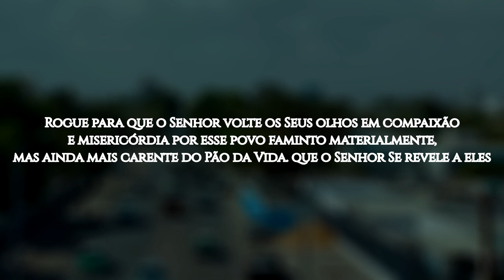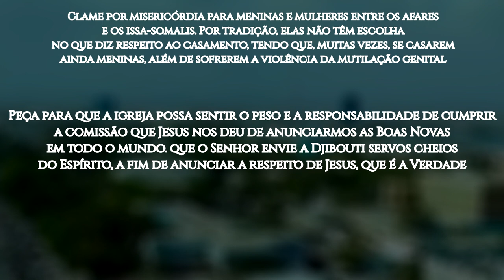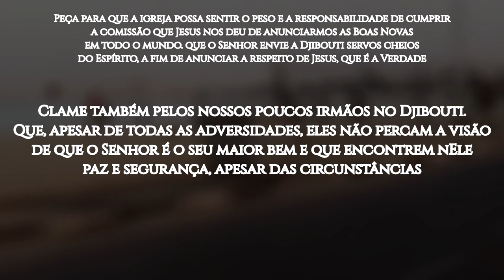ROTA 10/10 #30 DJIBUTI, República do Djibuti (ORAÇÃO PELOS POVOS MUÇULMANOS)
Djibuti é a capital e o maior assentamento da República do Djibuti, no Chifre da África.

Existem 11 etnias no país, das quais 7 estão entre povos não alcançados. De acordo com o Joshua Project (dados de maio/2022), 96,2% da população seguem o islamismo, e apenas 0,14% são evangélicos.

A prática da mutilação genital feminina é um grave problema no Djibouti e um dos principais fatores para as complicações obstétricas e altas taxas de mortalidade materna e infantil. Uma lei de 1995, que proíbe tal prática, nunca foi aplicada.

Afares e issa-somalis dispõem de acesso à Bíblia completa em seu próprio idioma, além de outros recursos para a evangelização. Mesmo assim, ambos são considerados não alcançados, tendo, entre os afares, 0% de evangélicos, e 1,2% entre os issa-somalis.

OREMOS:

●  Rogue para que o Senhor volte os Seus olhos em compaixão e misericórdia por esse povo faminto materialmente, mas ainda mais carente do Pão da Vida; que o Senhor Se revele a eles;

●  Clame pela paz em Djibuti, bem como nos países vizinhos. Uma paz que somente pode ser encontrada em Jesus e que excede todo o entendimento;

●  Clame por misericórdia para meninas e mulheres entre os afares e os issa-somalis. Por tradição, elas não têm escolha no que diz respeito ao casamento, tendo que, muitas vezes, se casarem ainda meninas, além de sofrerem a violência da mutilação genital;

●  Peça para que a igreja possa sentir o peso e a responsabilidade de cumprir a comissão que Jesus nos deu de anunciarmos as Boas Novas em todo o mundo; que o Senhor envie a Djibuti servos cheios do Espírito, a fim de anunciar a respeito de Jesus, que é a Verdade;

●  Clame também pelos nossos poucos irmãos no Djibuti. Que, apesar de todas as adversidades, eles não percam a visão de que o Senhor é o seu maior bem e que encontrem nEle paz e segurança, apesar das circunstâncias;

●  Clame para que, pelo menos, 10% do povo de Djibouti creiam em Jesus até 2030.